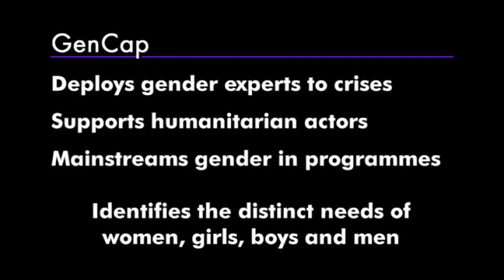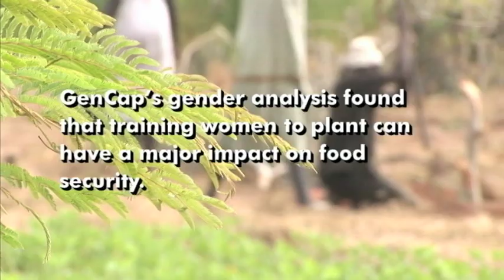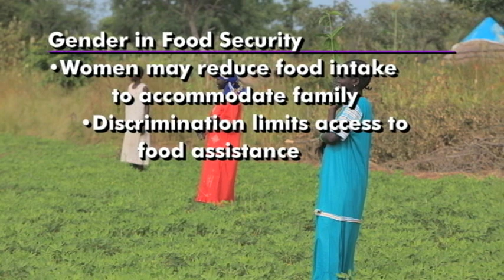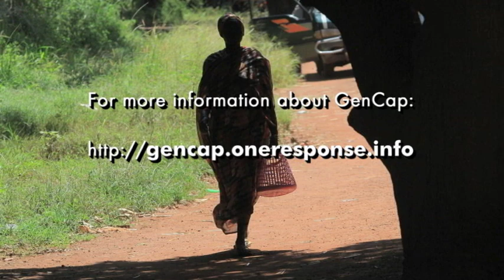Gender in humanitarian action: Agriculture Field School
The Gender in humanitarian action films provide concrete field examples of what it actually means to "mainstream gender into humanitarian action." Only when we analyze the needs and capacities of women, girls, boys and men, can we target our programming and make humanitarian assistance and services effective. Gender analysis underpins all good humanitarian work.